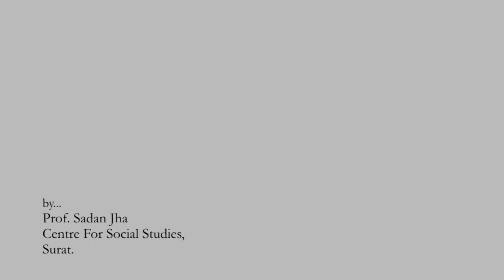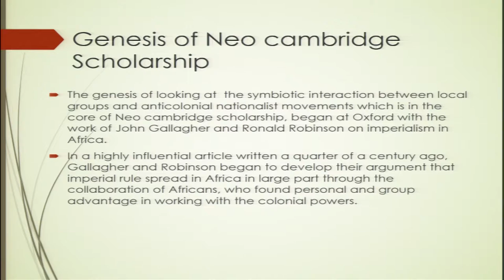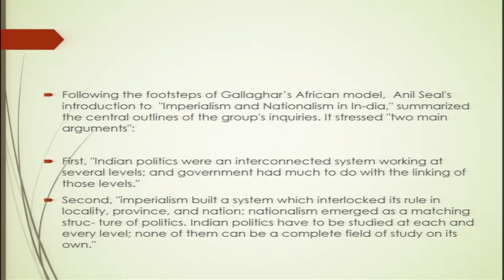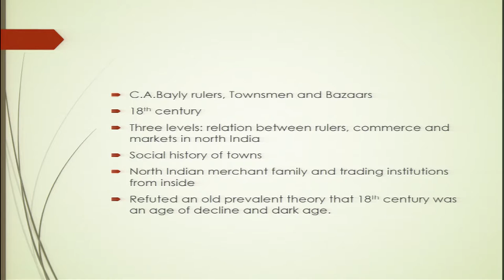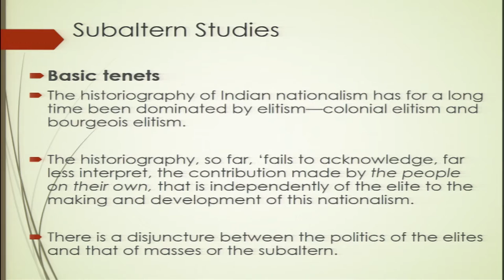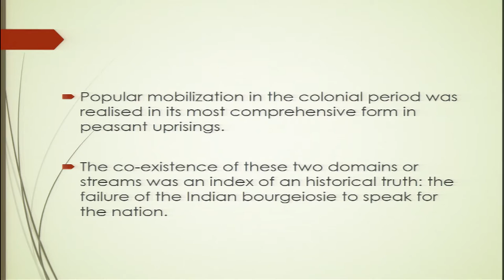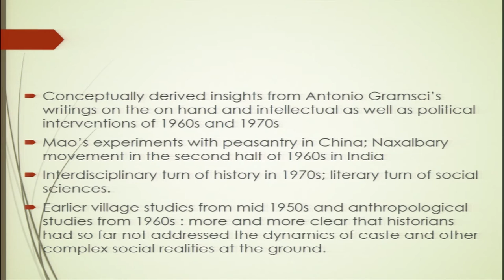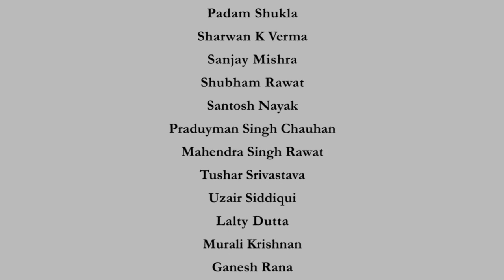Lecture-08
Subject: History
Courses: Indian National Movement